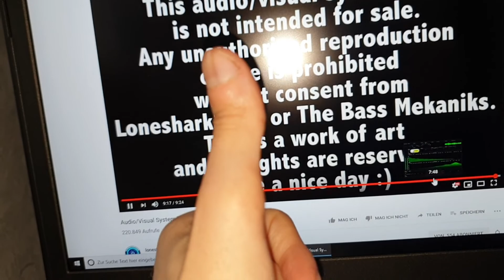Extrem bass test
1ste Video war keine gute video Qualität